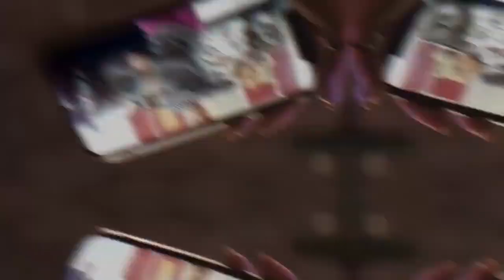Eva Rojas Roast Yourself Challenge (ft. Romina Marcos)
Letra:

Mira como suben los likes
la envidia te va a ma-tar
la envidia te va a acabar

YO SOY LA MAS

hey baby yo lo siento por ti
hey sexy yo lo siento por ti